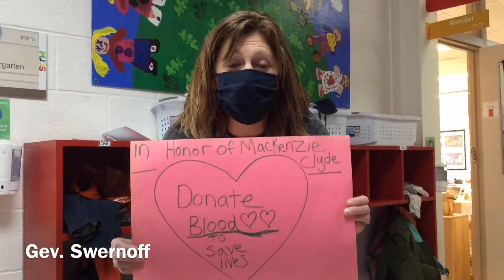Donate Blood in Honor of Mackenzie Clyde